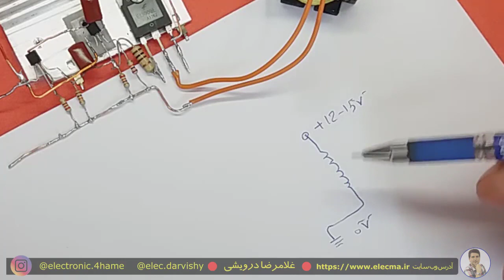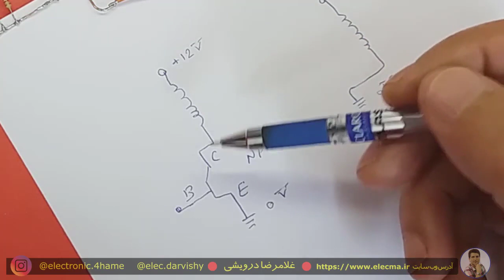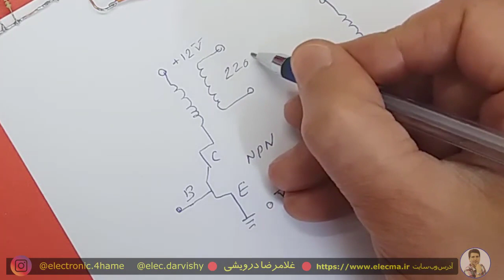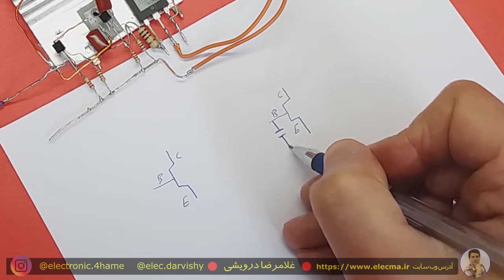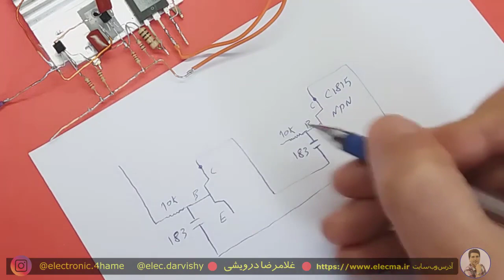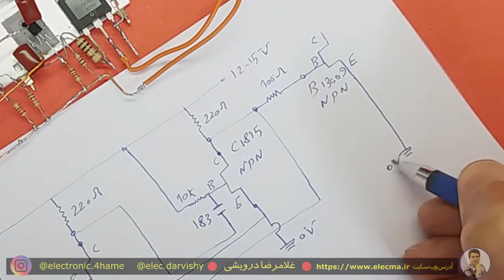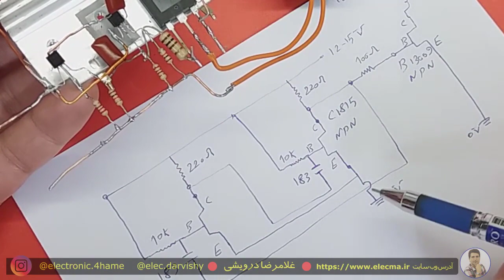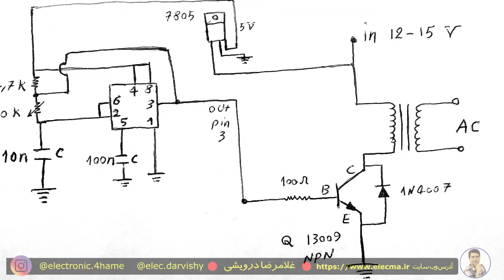چرا به مدار نوسان گر یا اسیلاتور نیاز داریم؟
مدارت مختلفی وجود دارند که تولید نوسان میکنند. چند نمونه را دراین ویدیو مثال زدیم. به طور کلی بیشتر از ده نوع مدار نوسانگر وجود دارد.
 این یک مدار ساده برای تولید نوسان هست که جنبه آموزشی داره.

در ترانس های 3 سر اصلا نیاز به مدار خاصی نیست. با یک ترانزیستور می توانیم مدار نوسانگر ایجاد کنیم. درترانس های 2 سر هم روشهای مختلفی وجود دارد. چندین روش در همین کانال شرح دادم.
اجزا  مدار :
ترانزیستور منفی یا NPN به شماره C1815  :  دو عدد
مقاومت 10 کیلو اهم  : 2 عدد   ***  -قهوه ای - مشکی - نارنجی
مقاومت 220 اهم : 2 عدد قرمز - قرمز - قهوه ای
خازن بدون قطب 183 : 18 نانو
ترانزیستور قدرت به شماره 13009 یا 13007 یا 13005 یا 2n3055

برای محافظت از ترانزیستور اصلی قدرت یک دیود را میتوانیم به صورت معکوس روی پایه امیتر و کلکتور قرار دهیم. این دیود می تواند فست هم باشد. سر خط دار دیود که کاتد یا منفی هست روی پایه کلکتور ترانزیستور اصلی قدرت و سر بدون خط روی پایه امیتر قرار میگیرد.

دوره های آموزشی ما عبارتند از:
1) تحلیل منابع تغذیه سوییچینگ بر اساس مدار و شماتیک
2)  تحلیل برد مدار محافظ برق بر روی نقشه و شرح اصول کار مدار
3)   تحلیل مدار پاور کامپیوتر. تحلیل کامل 4 نقشه مختلف با انواع ای سی های موجود
4)  ساخت منبع تغذیه متغیر با جریان بالا و پایین (با تناسب ترانزیستور)
5)  نصب فلش پلیر در پخش خودرو به صورت اصولی به همراه ساخت مدار سیگنال بدون تغییر در مدار پخش
6) بررسی و تحلیل مدار شارژر باطری خودرو
7)  بررسی علمی و عملی اینورتر جوشکاری یا دستگاه جوش
8)   دوره آموزشی آمپلیفایر خودرو
9)   دوره آموزشی اینورتر برق 220 ولت
در وقت و  پول خود صرفه جویی کنید.

شرح کار : 00:00
چرا ولتاژ دی سی نباید وارد ترانس بشه : 03:07
یکسو سازی نیم موج و تمام موج : 05:20
رسم مدار : 06:30
نمایش اجزا مدار  : 11:30